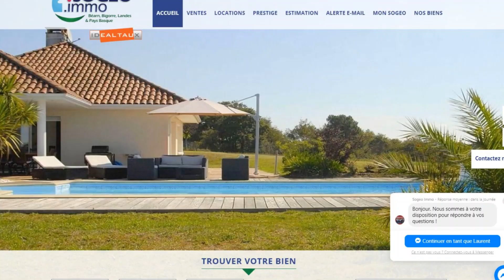Maison de maître avec annexe et dépendances sur un airial de 6000 m²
Amoureux de biens authentiques, laissez-vous séduire par cette propriété landaise de charme située dans un environnement préservé, au calme et sans vis-à-vis.
Elle comprend une maison de maître à colombages de 80 m2 offrant au rez-de-chaussée un grand séjour avec cheminée et une cuisine ouverte aménagée et équipée pour une surface totale de 45 m², deux chambres (14 m² chacune), une salle de bain, des toilettes indépendantes, ainsi qu'une mezzanine desservant deux espaces nuit mansardés.
Sur le même airial vous trouverez un très beau logement séparé, rénové avec goût. Il offre 46 m² avec une cuisine semi-équipée, une salle d'eau, des wc séparés et une terrasse en bois de 50 m².
Dans le prolongement, un chai de 200 m2 et deux boxes à chevaux complètent l’ensemble.
Cette propriété est entourée d’un terrain arboré de 6000 m², avec possibilité d'acquérir des parcelles attenantes.
Toutes les commodités (écoles, collèges, supermarchés, médecins, gare...) sont à 5 minutes et l’autoroute à 15 minutes.
Par cette situation idéale, vous profiterez de la proximité du lac d'Arjuzanx, site privilégié pour les promenades et baignades., ainsi que de l'Océan Atlantique et des montagnes Pyrénéennes.
Un bien rare à voir rapidement !